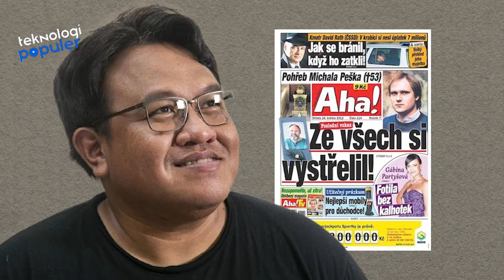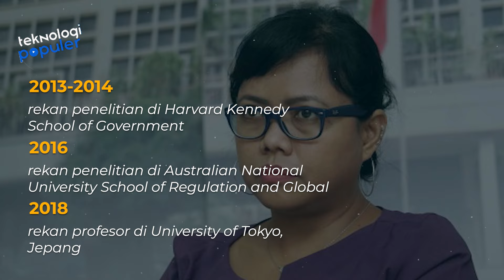TERNYATA SEMUA SUDAH DIATUR DAN DITENTUKAN PEMENANGNYA?! Otak Dibalik Film Dokumenter Dirty Vote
Hello Teknolovers!!!
Nama Dandhy Laksono pasti pernah kalian dengar. Ia adalah sutradara film dokumenter yang karya-karyanya selalu membuat publik geger dengan menyoroti masalah penting Indonesia. Dirty Vote, film terbarunya, menggemparkan publik dengan mengungkap berbagai kecurangan yang terjadi dalam pemilu 2024. WatchDog, sebuah lembaga media independen yang berfokus pada investigasi dan advokasi, bertanggung jawab untuk memproduksi film ini. Tiga tokoh ahli yang dihadirkan oleh Dandhy Laksono dalam film ini memberikan analisis dan bukti tentang berbagai bentuk kecurangan pemilu, termasuk politik uang, gerrymandering, dan pemalsuan suara, antara lain. Bivitri Susanti, Zainal Arifin Mochtar, dan Feri Amsari adalah mereka. Dandhy Laksono telah membuat film sebelum Dirty Vote, yaitu Sexy Killers, yang mengkritik industri tambang batu bara yang merusak lingkungan dan kesehatan masyarakat. Sebelum pemilihan 2019, film ini menjadi viral dan menimbulkan banyak kontroversi.